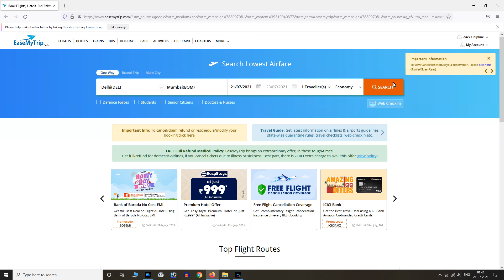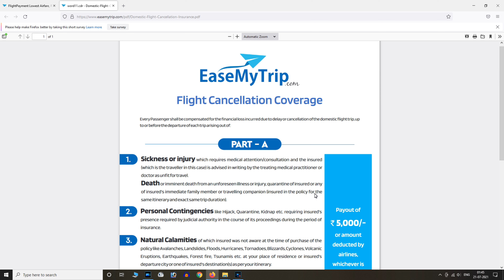Zero Cancellation Charges on flight ticket || how to get full refund on air ticket India 2021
dosto flight ticket ki booking me ab aapko cancellation charge nahi lagne wala hai, yaniki ek condition ke saath aapko ab full refund milne wala hai